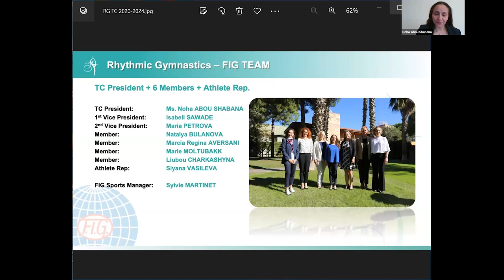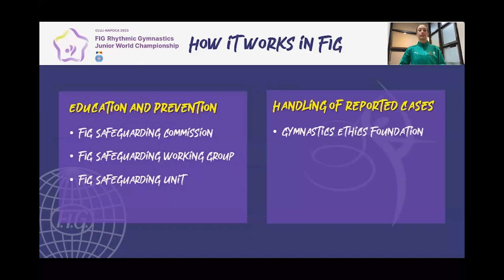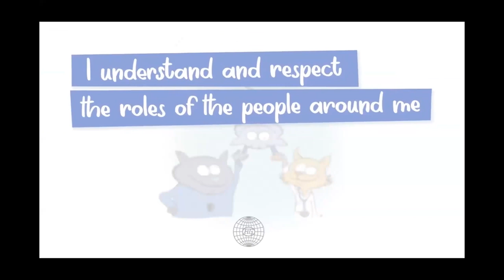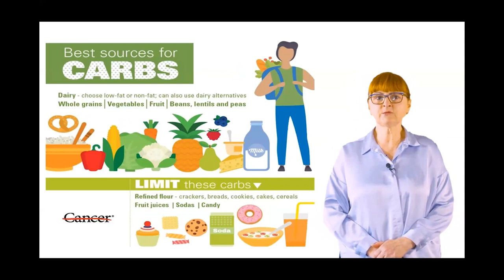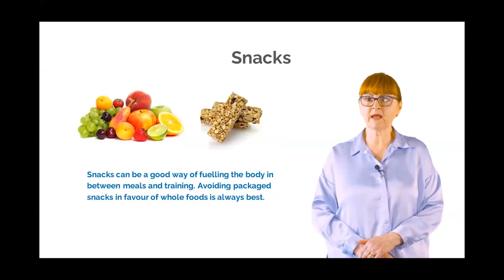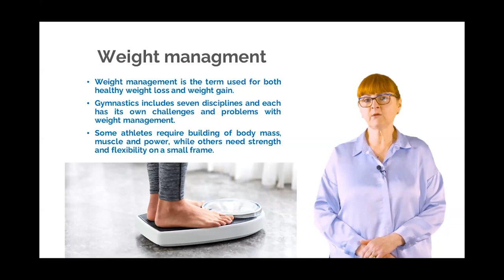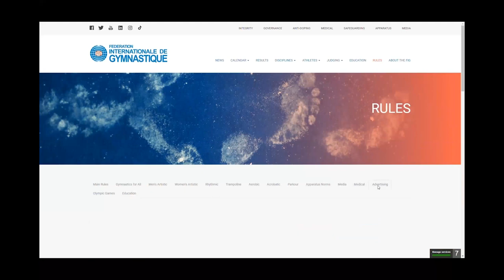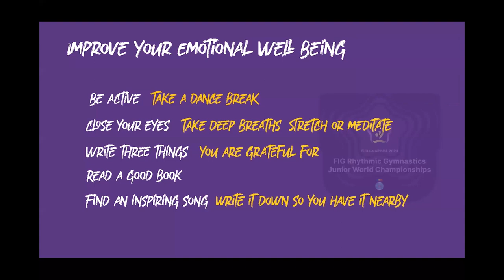RG Webinar Road to Cluj 2023